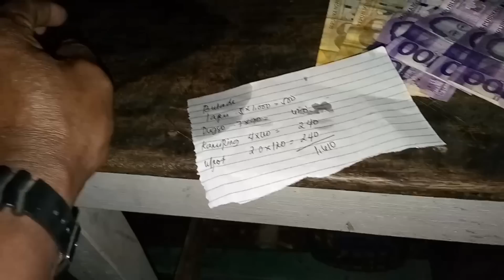DAHIL SA TARANTA NI IDOL NADNAD YAKAPYAKAP NYA ANG BUYA CATCH & AND sell